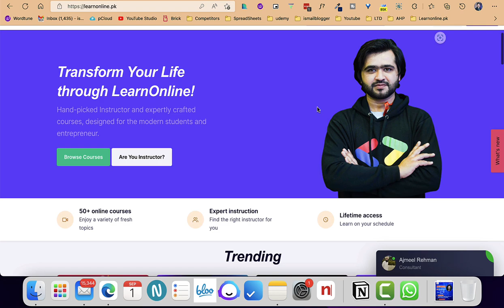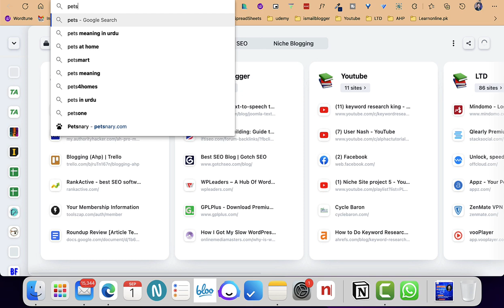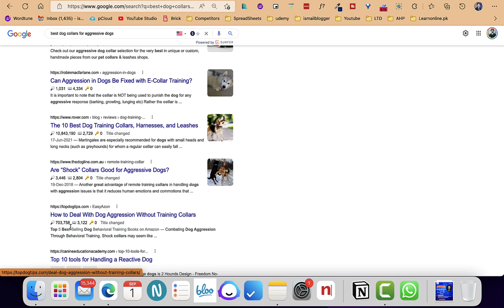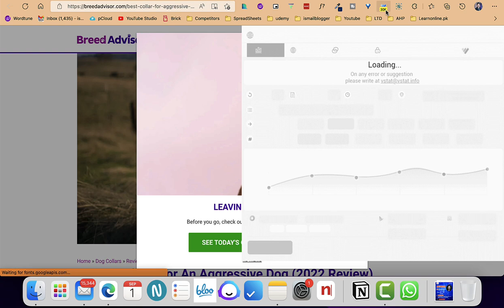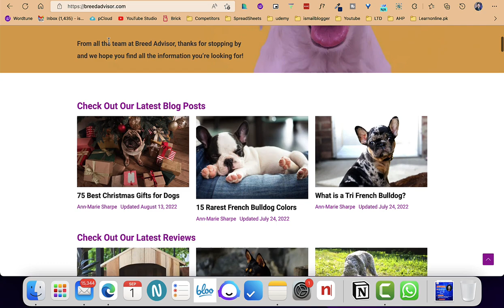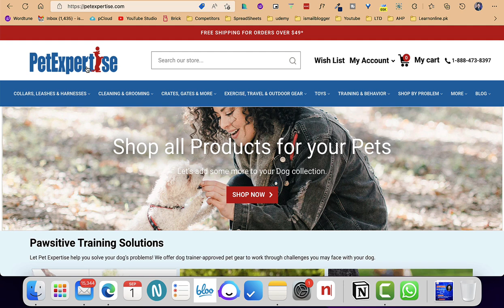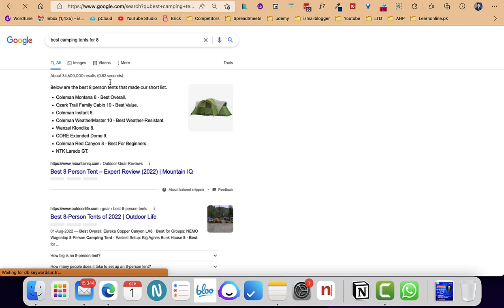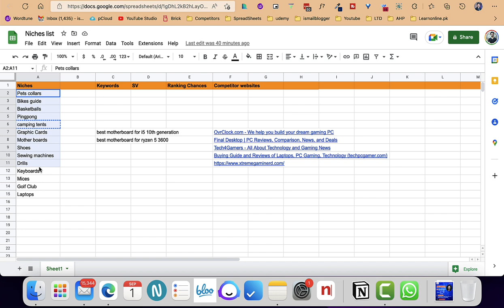#2- Blogging Course - 300+Niches List to start Blogging | Low Competition Niches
In today's video, we are going to be discussing the 300 most profitable niches for blogging. These niches have low competition, high demand and excellent potential for making money. If you are looking to start a blog and want to find an easy way to make money from the get-go, then this is the video for you!
By the end of this video, you will know exactly what to do in order to find profitable niche blogging content. So make sure to stick around because we have a lot more great videos lined up for you!

✅  300+ niches List to start your blogging career.

Cheers
IsmailBlogger